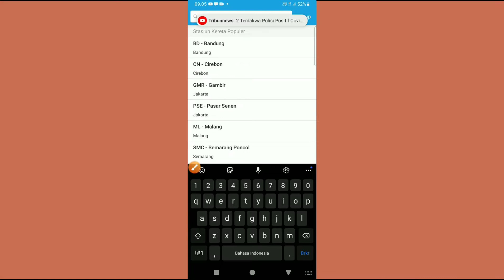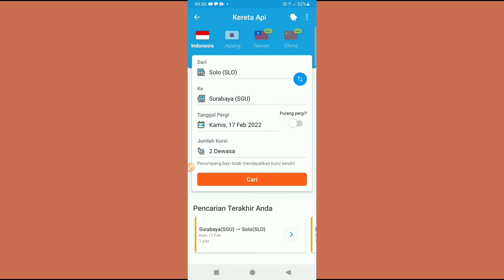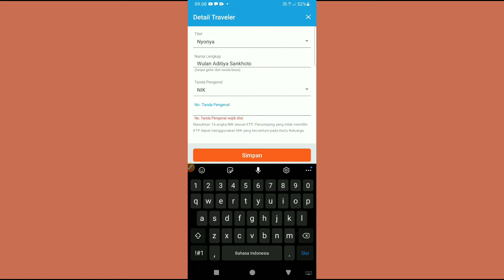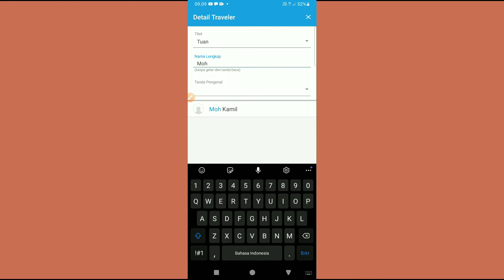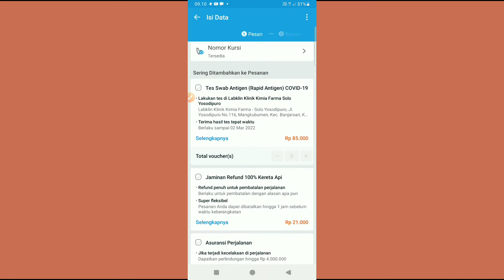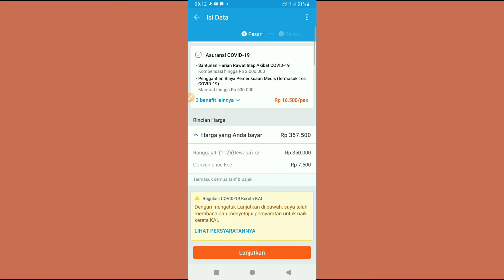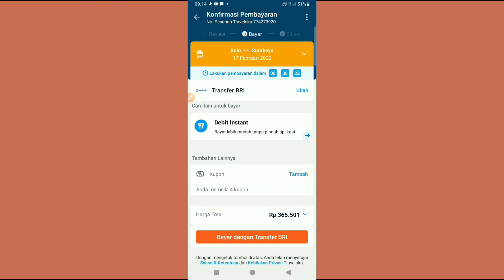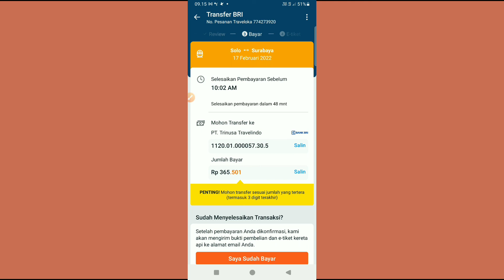Cara Beli Tiket Kereta Api di Traveloka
Video tentang cara beli tiket kereta api di Traveloka. Sekedar informasi sebelum melakukan pembelian pastikan anda sudah melengkapi persyaratan wajib yang diperlukan sesuai dengan peraturan protokol kesehatan. Syaratnya adalah melakukan tes PCR bagi yang baru melakukan vaksinasi pertama dan melakukan tes antigen 1x24 jam bagi yang sudah vaksinasi kedua.

Oke lanjut ke topik pembelian tiket kereta api di Traveloka. Pertama silahkan login akun dulu di aplikasi Traveloka dan pilih menu "Tiket Kereta Api". Masukkan nama stasiun keberangkatan dan nama stasiun tujuan. Pilih tanggal keberangkatan dan jumlah penumpang yang akan berangkat.

Setelah itu klik tombol cari dan akan muncul jadwal-jadwal kereta api lengkap beserta nama kereta, jam keberangkatan, jam kedatangan dan harga tiketnya. Pilih salah satu jadwal kereta yang akan anda gunakan. Lalu isi nama detail traveler seperti titel, nama lengkap, tanda pengenal seperti KTP/Passport dan nomor tanda pengenal atau nomor NIK KTP.

Setelah itu pilih nomor kursi dan klik tombol lanjutkan yang ada di bawah. Sampai di sini anda telah berhasil melakukan reservasi tiket kereta api. Silahkan cek data diri anda dengan teliti pastikan tidak ada kesalahan. Setelah yakin bahwa data-data keberangkatan anda sudah benar maka lanjutkan ke tahap pembayaran.

Untuk pembayaran anda bisa memilih metode pembayaran yang diinginkan. Untuk pembayaran di Traveloka juga mulai dari kartu kredit, SMS Banking, Transfer ATM, Transfer Bank, Internet Banking, Indomaret, Alfamart dan lain-lain. Pilih salah satu pembayaran yang anda inginkan.

Lakukan pembayaran ke rekening Traveloka sesuai nominal yang di berikan. Pastikan anda melakukant transfer dengan 3 angka unik yang diberikan Traveloka. Agar supaya nantinya setelah berhasil melakukan transfer maka akan terkonfirmasi secara otomatis tanpa perlu mengupload bukti transfernya ke Traveloka.

Oke itu saja ya teman-teman penjelasan tentang cara beli tiket kereta api di Traveloka. Jika ada yang kurang jelas dari pertanyaan saya silahkan tanyakan di komentar. Terima kasih.

Untuk mendownload dan memberikan ulasan di aplikasi Traveloka silahkan kunjungi link berikut ini